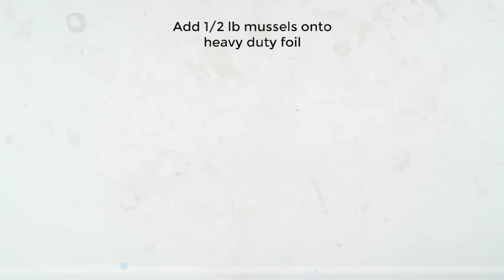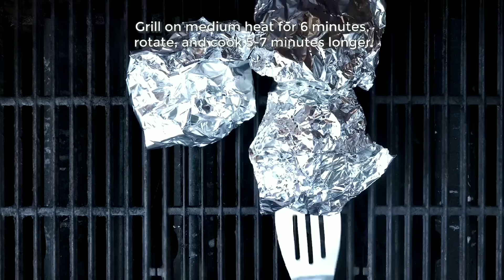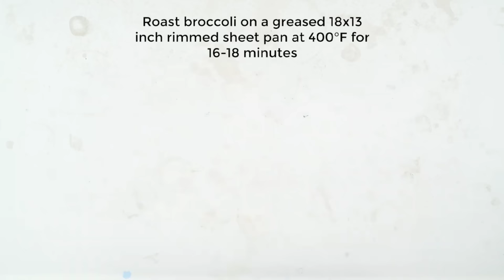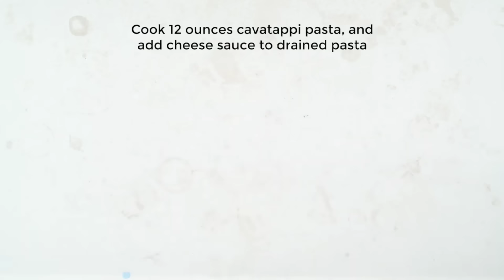Best Recipes Compilation for Christmas Eve Dinner